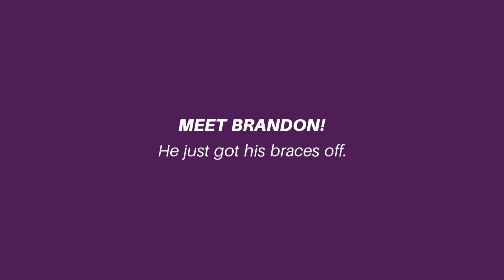Brandon's brace removal!